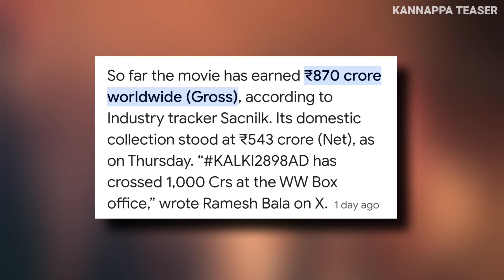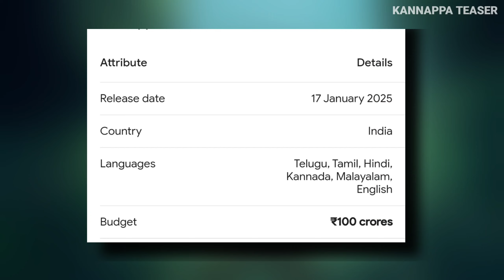Kannappa Teaser REVIEW | Kannappa Teaser After Kalki 2898 AD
Kannappa Teaser Review In Hindi By VLB facts . Kannappa Featuring Vishnu Manchu with Cameos from Akshay Kumar & Prabhas with Mohanlal & Kajal Aggarwal has surprised everyone with Mythology Based Subject which can recreate the Magic of Baahubali with Prabhas at centre. Kannappa Teaser sets the stage for Kalki 2898 AD Prabhas Comeback which can be the biggest film of 2024! Kannappa Hindi Teaser Reaction & Full Movie Expectations would be shared in this Video. Akshay Kumar vs Prabhas - Who will steal the headlines in this Lord Shiva based Thriller? Do leave your Public Review in the Comments.

Kannappa is a real story on a first eye donar to lord shiva